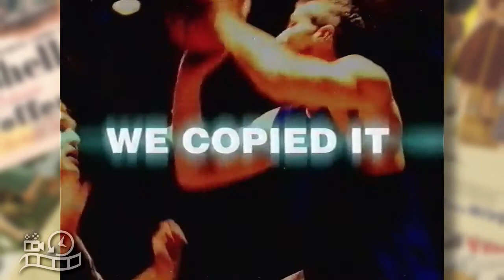Adidas Feet you Wear Andrew Gaze 1990s Advertisement Australia Commercial Ad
Adidas Feet you Wear 1990s Advertisement Australia Commercial Ad.
Andrew Gaze. Boomers Captain.